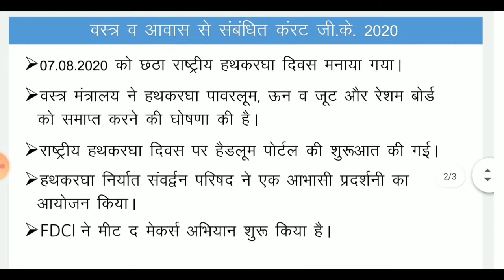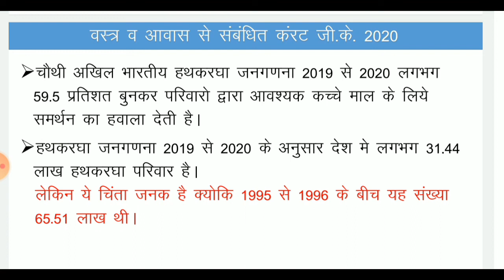वस्त्र व आवास | पर्यावरण अध्ययन | REET | Part 2 | Current G.k.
इस वीडियो के माध्यम से हमने पर्यावरण अध्ययन की यूनिट, वस्त्र व आवास में वस्त्र के भाग को समझाने का प्रयास किया है एक नए तरीके से चित्रों के माध्यम से |